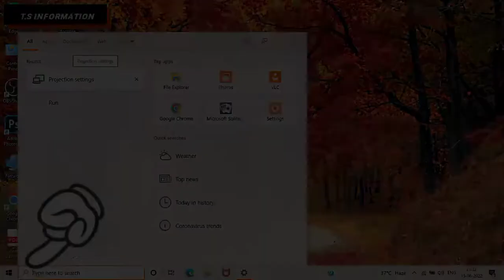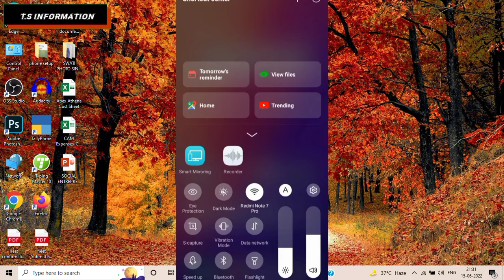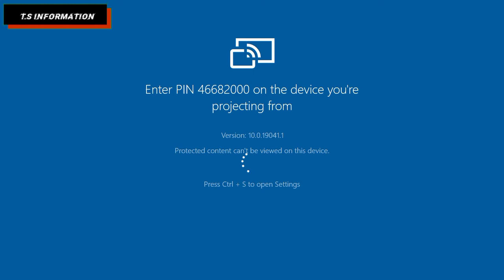Window connect to phone || Phone to laptop || Screen cast computer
laptop me mobile ko kaise dekhe

window connect with mobile

apne mobile ko photo computer me dekhe

laptop mirror

computer cast

computer mirroring

Hello friends is video me btaya gya hai ki kaise aap log apne Android phone ko apne laptop, computer me screen cast kr sakte ho wo bhi ashani se.

Edit by:- ts information ( Bihar )